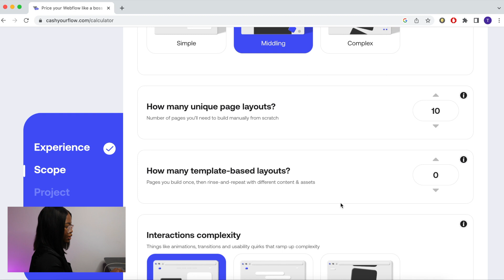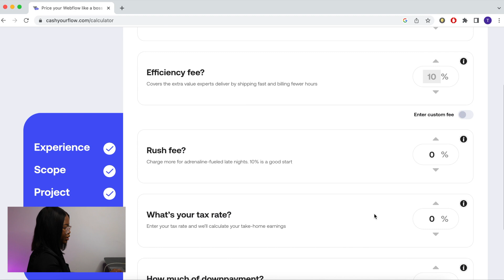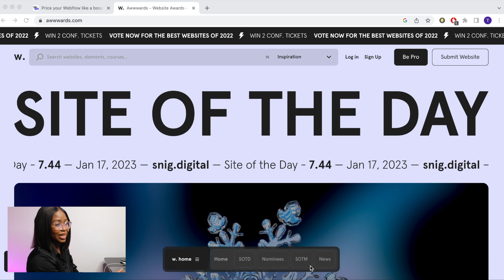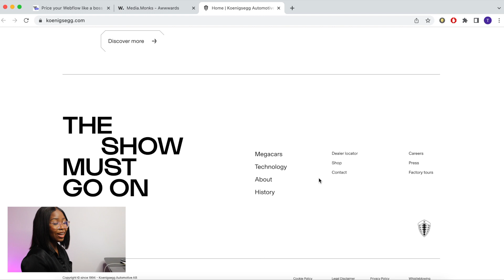How to charge design projects | web design (make more money in 2023)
Tips to help you better price your projects and earn more money.
This can be applied to any project Web design, graphic design, logos and even non design projects.
Learn about:
- Pricing strategies including Value based pricing
- How to negotiate
- How to set a price

📘 UX Books:
- Dont make me think
- The design of everyday things

💬 HAVE QUESTIONS about UX/UI, tech or Figma? Add it in the comments and I will be happy to answer. You can also let me know what topics you would like me to create videos on

Credit: Photos by Artem Beliaikin, Justin Lim on Unsplash